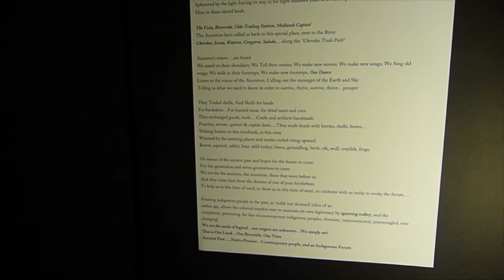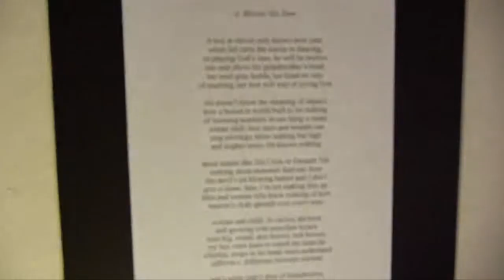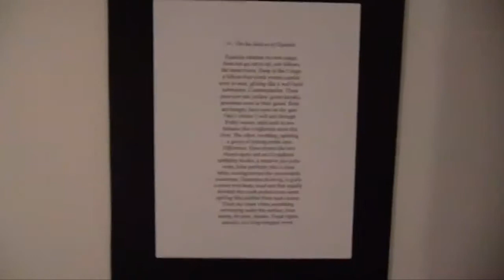Pocket Productions at Artista Vista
Pocket Productions brings an original installation "ArtVille" to Artista Vista

Pause to read text.

Artists: Will Moreau Goins, William Campbell, Jonathan Maricle, Thomas Crouch, Kirill Simin, Robert LeHeup, Charlene Spearen, Marianna Simina, Thomas Hammond, Candace Wiley, Colena Corbett